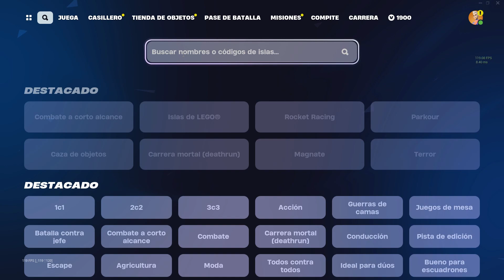BUG DE EXPERIENCIA FORTNITE TEMPORADA 2😱😱 GANA +150.000 XP - COMO SUBIR EXPERIENCIA EN FORTNITE - XP